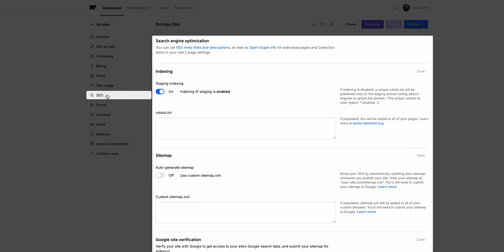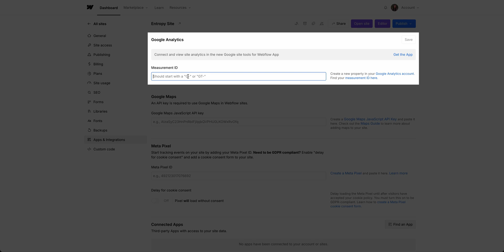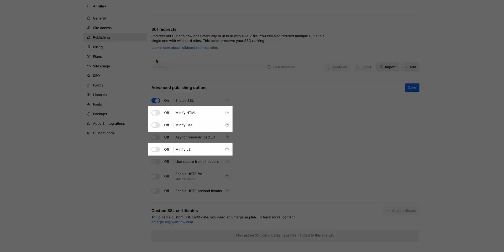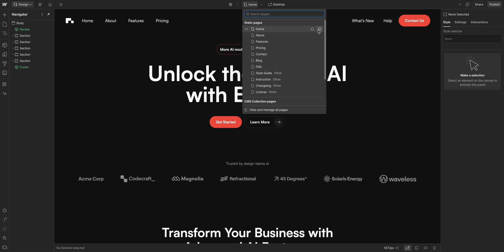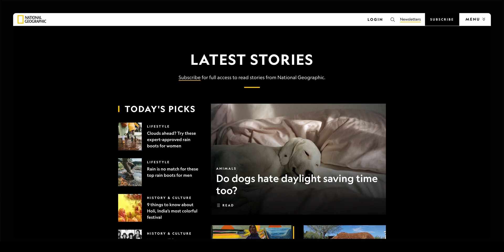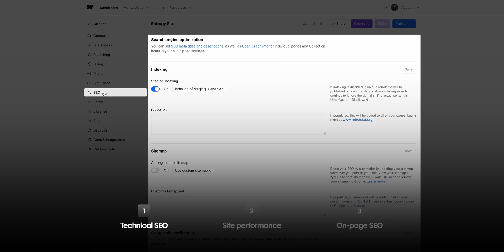SEO tools to improve site rankings and performance — Webflow tutorial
Want to rank higher in search results and boost your site's visibility? We’re breaking down SEO into three key areas: technical SEO, site performance, and on-page SEO — plus, how to optimize it all in Webflow. Whether you're a designer, marketer, or content editor, these tips will help search engines (and users) find your site faster.

Use the SEO Checklist to track your steps to optimize your site's SEO

00:00 — Introduction
00:42 — Technical SEO
02:02 — Site performance & speed
02:55 — On-page SEO
05:32 — SEO Checklist